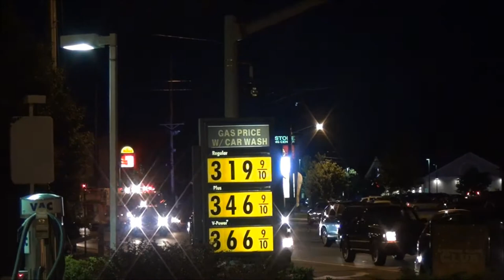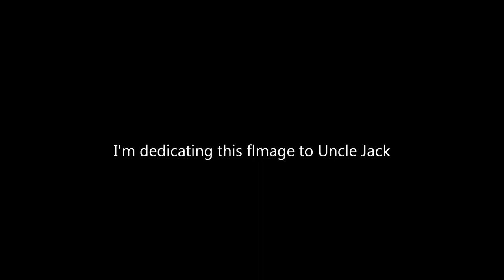Volunteer fire engines responding to Delapark Manor 7 6 13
One piece engine from Newport assisitng Mill Creek on a house fire. Mill Creek,Cranston Heights,and Minquas of Newport.
This video is dedication  to Jack